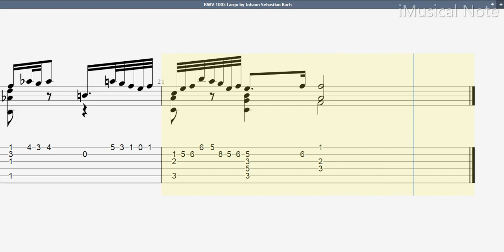Guitar TAB - J.S. Bach - BWV 1005 Largo (1685-1750) | Tutorial Sheet Lesson